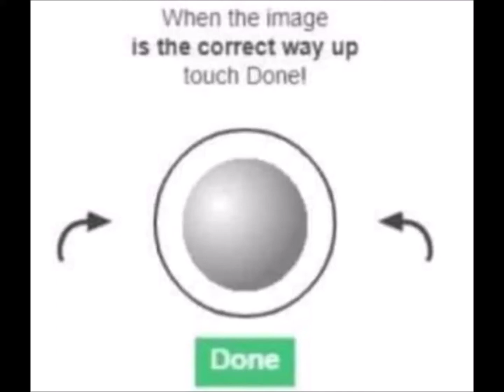scary roblox ball